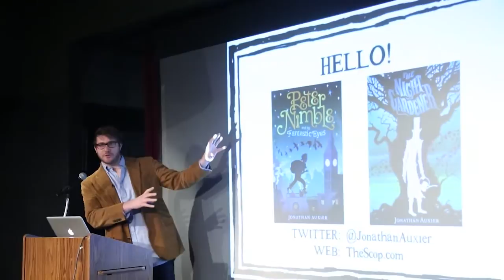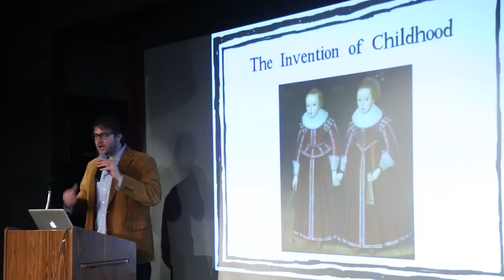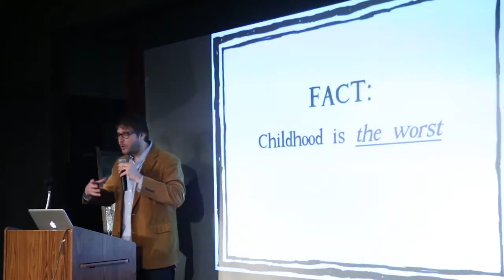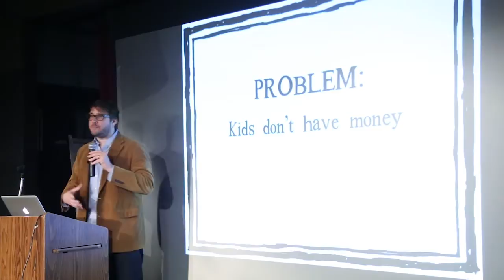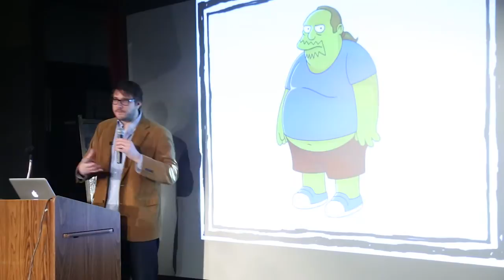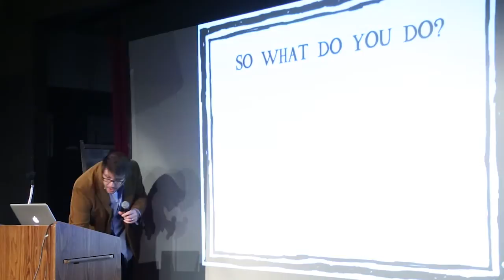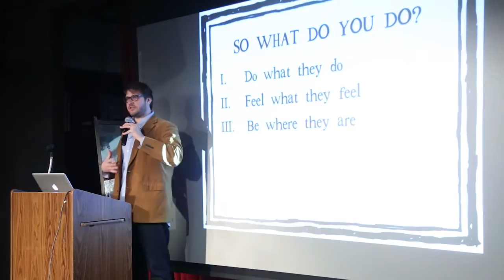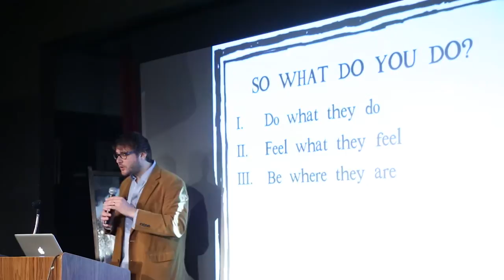Jonathan Auxier : Children's Author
Jonathan Auxier at CreativeMornings Pittsburgh.